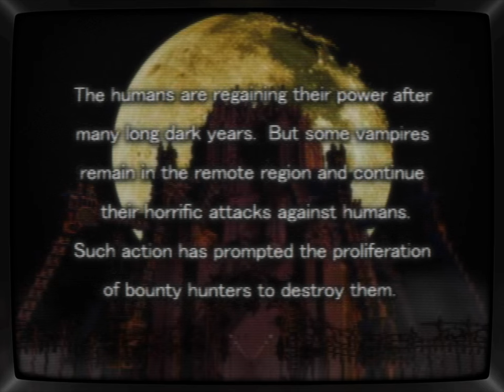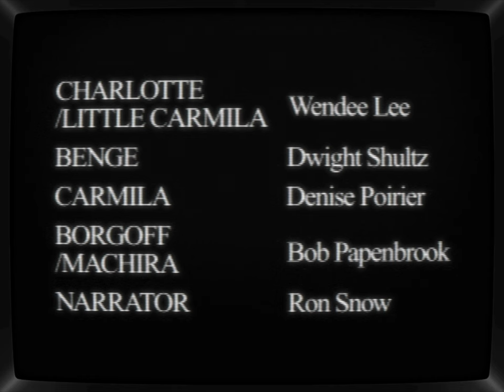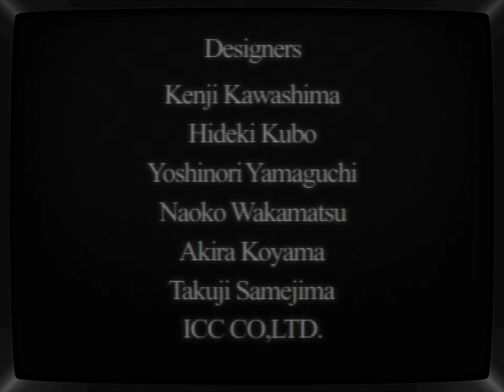Vampire Hunter D | CRT Shader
Hello everyone! I'm excited to share this hidden gem for the original PlayStation. I really enjoyed the game, and the music had a nostalgic late '70s vibe. The voice acting wasn't terrible, but I would've preferred an undub version, which I couldn't find. It might be worth playing the Japanese version once you're familiar with the gameplay. The pre-rendered backgrounds were a mixed bag—some were stunning, while others lacked detail or suffered from frantic camera changes, especially during boss fights. These camera switches made certain battles unnecessarily difficult, particularly the first fight with Carmilla, where the difficulty spiked. Overall, though, the game is worth playing for its style and atmosphere. It just takes a little time to get used to the controls, but the game leans on the easier side aside from a few tough spots.
Vampire Hunter D for PlayStation 1, originally titled バンパイアハンターD (Vampire Hunter D) in Japan, is a 3D action-adventure game based on the popular Japanese novels by Hideyuki Kikuchi. Set in a dark, post-apocalyptic world, the game follows the half-human, half-vampire D as he hunts down the vampire lord Meier Link. The game blends horror, action, and puzzle-solving elements, staying true to the gothic atmosphere of the novels. Renowned artist Yoshitaka Amano, known for his ethereal and detailed artwork, played a key role in shaping the visual identity of the franchise, contributing to the character designs and overall aesthetic of the series.
- CHAPTERS -
00:00:00 - intro
00:00:49 - The Contract
00:07:40 - Chaythe, The Legendary Castle
00:16:45 - The Hunter
01:04:08 - Young Carmilla
01:10:01 - Charlotte
01:37:30 - Borgoff
02:09:35 - Control Room
02:19:16 - Benge
02:29:20 - Defeat
02:44:24 - Resurrection
02:51:06 - Showdown
03:00:57 - Machira
03:25:38 - Carmilla incarnate
03:37:22 - Leila
04:19:15 - Betrayal
04:24:53 - Meir Link
04:28:15 - Carmilla Final Form
04:36:12 - Honour
04:44:21 - Credits